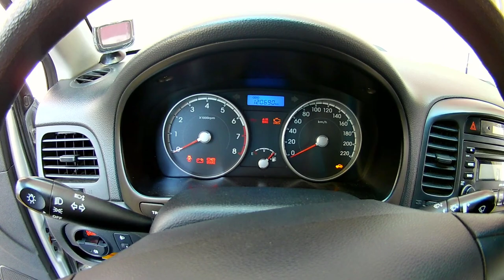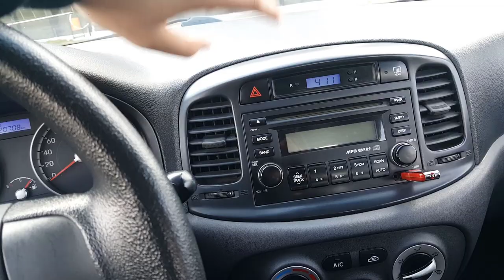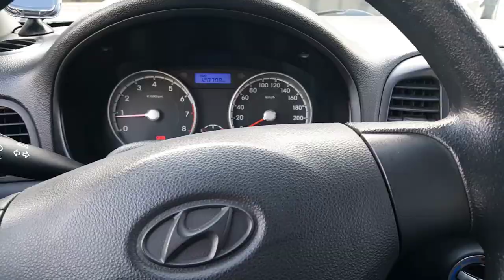HYUNDAI ACCENT ERA PETEK TEMİZLİĞİ NASIL YAPILIR?